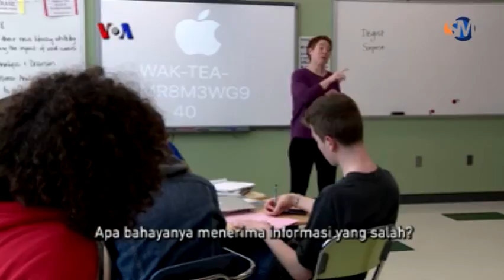Belajar Identifikasi "Fake News" di SMA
Di tengah derasnya arus informasi, anak-anak dan remaja rentan terpedaya "fake news"/ berita palsu. Kemampuan mengidentifikasi "fake news" merupakan salah satu mata pelajan IPS di SMA Wakefield. Siswa juga bisa melatih kemampuan menganalisa berita atau informasi dengan alat bantu virtual Checkology.